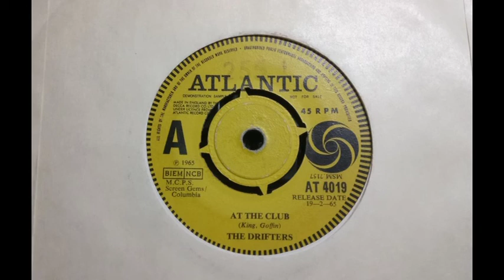Mod Soul - THE DRIFTERS - At The Club [UK Only Mix] - ATLANTIC AT 4019 UK 1965 Dancer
Upload #2258 ~ HQ from UK 45 pictured ~~ UK Only issue with a "No Cowbells" version making this an Interesting 'unfinished' Mix of the USA 45. Comparing both shows the same recording if not quite mixed down on the UK. All reissues have the Cowbells version making this an Oddity, if the USA version obviously sounds Overdubbed making the UK version nicer to us, the USA later section is overdone. B side is "Answer The Phone". First got this about 1986 if not realising why it was better on this 45.